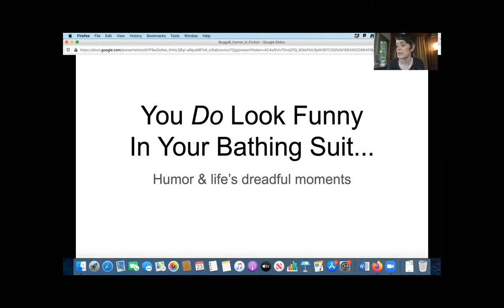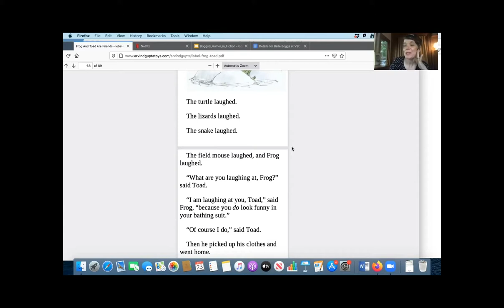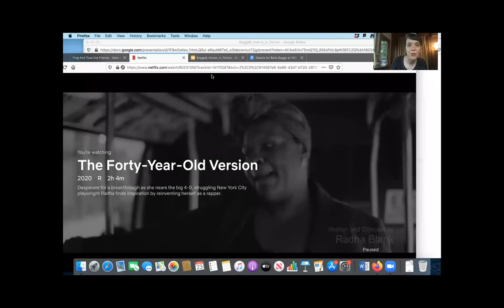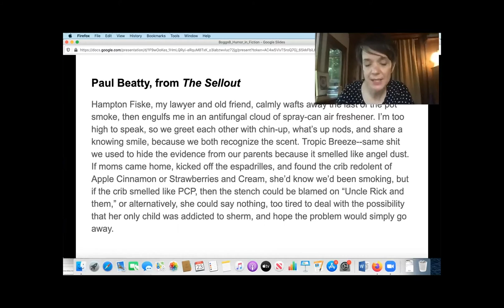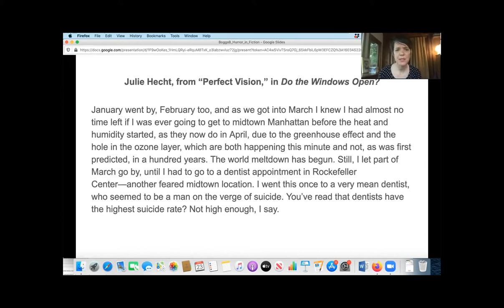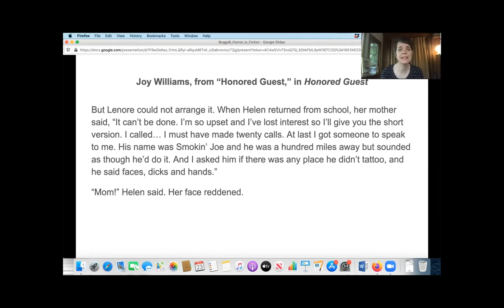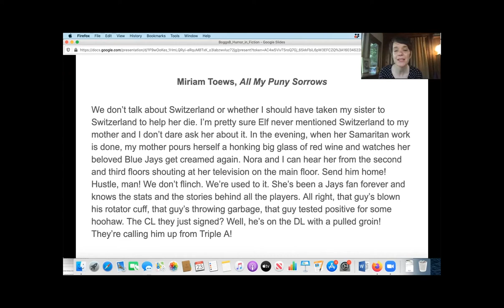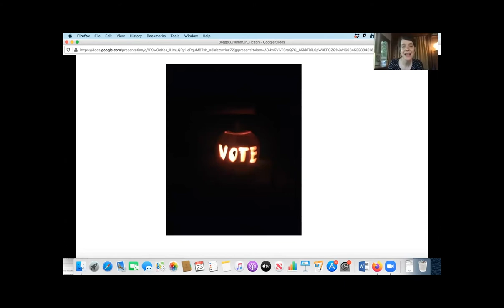Virtual Visiting Writer Craft Talk with Belle Boggs, Oct 2020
Belle Boggs is the author of The Gulf: A Novel; The Art of Waiting; and Mattaponi Queen: Stories. The Art of Waiting was a finalist for the PEN/Diamonstein-Spielvogel Award for the Art of the Essay and was named the best book of the year by Kirkus, Publishers Weekly, The Globe and Mail, Buzzfeed, and O, the Oprah Magazine. Mattaponi Queen, a collection of linked stories set along Virginia’s Mattaponi River, won the Bakeless Prize and the Library of Virginia Literary Award and was a finalist for the 2010 Frank O’Connor International Short Story Award. She has received fellowships from the National Endowment for the Arts, the North Carolina Arts Council, and the Bread Loaf and Sewanee Writers’ conferences. Her stories and essays have appeared in the Atlantic Monthly, Orion, The Paris Review, Harper's, Ecotone, Ploughshares, and elsewhere. She is an associate professor of English at North Carolina State University, where she also directs the MFA program in creative writing.